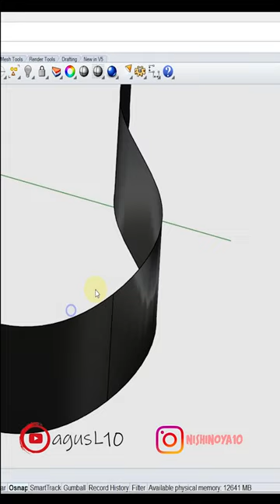Quick Tips Rhinoceros